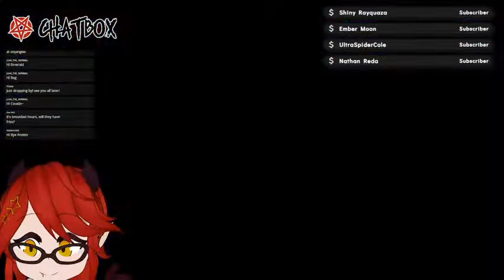MUSE DASH || LETS V I B E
hello yes this was moved because sick;; gomen

Himari's Theme!

--- MEMBERS ---

KANEKO HIMARI 🌘

SETO SHOJI 💤